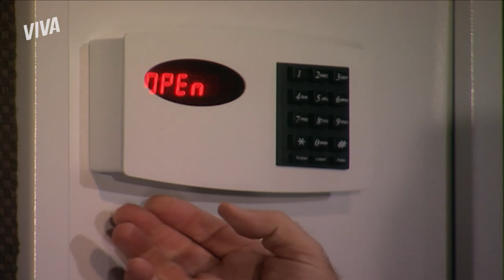LÚCIA FLAGRA ANTENOR ESCONDENDO FORTUNA EM COFRE! | PARAÍSO TROPICAL | MELHOR DO DIA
Lúcia acabou dando o maior flagra em Antenor! Depois de uma discussão bem acalorada, a mãe de Mateus viu o empresário guardando uma verdadeira noturna dentro do cofre. Afinal, para que seria todo esse dinheiro?

Capítulo 156, dia 01 de janeiro de 2022, sábado.